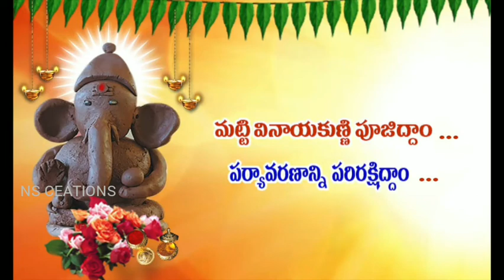మట్టి గణపతి | ఇలా పూజ చేస్తే భవిష్యత్తు చాలా బాగుంటుంది| N S Creations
మట్టి గణపతి | ఇలా పూజ చేస్తే భవిష్యత్తు చాలా బాగుంటుంది| N S Creations | Abbagoni Nagaiah